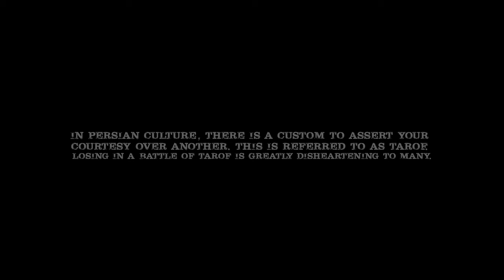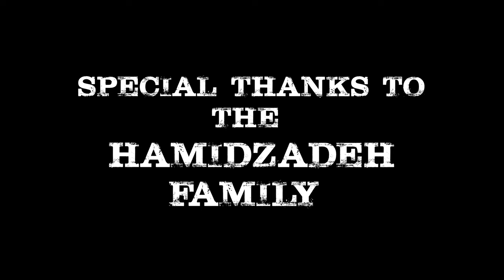Tarof | Short Film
This short film is about a custom in Persian culture where you assert your
courtesy over another person. This is referred to as Tarof.
Losing in a battle of Tarof is greatly disheartening to many Persians.